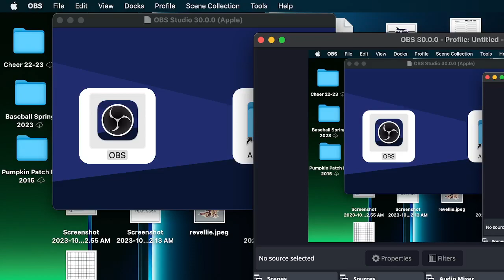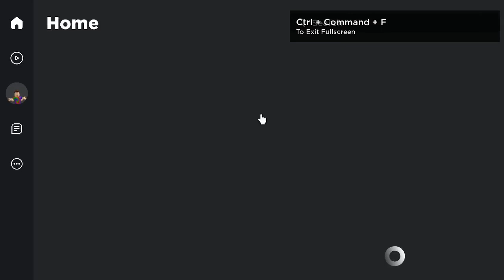rec it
best bros